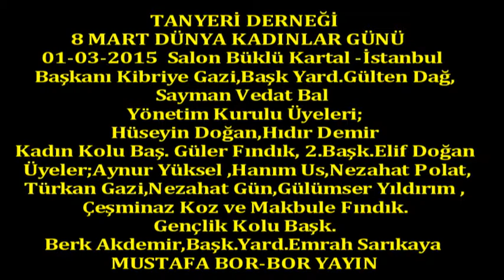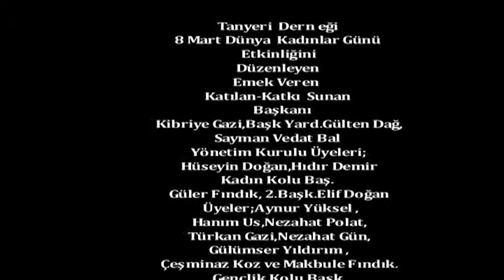Boryayın-ErzincanTanyeri Dern.D.Kadınlar Günü Etk.Hakkı Şimşek-Halaylar 2015 Kartal İst.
Erzincan Tanyeri Derneği Kadın Kolu 8 Mart Dünya Kadınlar Günü Etkinliği
01-Mart-2015 Salon Büklü Kartal İstanbul
İstanbul Kartal'da Yaşam Bulan Erzincan-Tanyeri Nahiyesi ve Köyleri Derneği;8 Mart Dünya Kadınlar Günün'nü 01-Mart-2015 Pazar Günü Salon Büklü-Kartal İstanbul'da yüzlerce üyesi,hemşerileri ve gönül dostlarıyla ve sevgili kadınlarımızla birlikte yaşama geçirdi.
Dernek Başkanı Kibriye Gazi,Başk Yard.Gülten Dağ,Sayman Vedat Bal Yönetim Kurulu Üyeleri;Hüseyin Doğan,Hıdır Demir
Kadın Kolu Başk.Güler Fındık,2.Başk.Elif Doğan Üyeler;Aynur Yüksel,Hanım Us,Nezahat Polat,Türkan Gazi,Nezahat Gün,Gülümser Yıldırım ,Makbule Fındık.Çeşminaz Köz
Gençlik Kolu Başk.Berk Akdemir,Başk.Yard.Emrah Sarıkaya ve Üyeleri hazır bulundular.
Tarihten bu güne dek mücadele veren ve bu mücadelede yaşamlarını yitiren kadınlarımız anısaına yapılan bir dakikalık saygı duruşundan sonra proğrama geçildi.
Sunumunu Didem Dursun yaptığı, Nilüfer Canpolat Doğan'ın Kadınlar konulu şiir ve Tarihten bu güne dek kadın konulu söylemleriyle katkı sunduğu etkinliğin açılış konuşmasını Başkan Kibriye Gazi yaptı.Kadın Kolu Ahmet Başk.Güler Fındık'da yaptıkları kısa konuşmasında katılımcıları selamladı.
Tarihten Bu Güne Kadın ve mücadelesi konulu salayt gösterisi katılımcıların büyük beğenisini kazandı. Böylece aramızda olmayan yaşam mücadelesi veren kadınlarımız da yad edilmiş oldular.
Sevgili Kızımız Melike Akar kendi yazdığı Kadınlarımız şiirini okudu.
Tanyeri Kadın Konu Üyeleri tarafından hazırlanıp sahneye konulan "Ben Kadınım"konulu skeç, kadınlarımızın yaşamsal mücadelesini sergiledi.
Sahne alan;Taner Özcan,Tanyeri Derneği Müzik Gurubu,Filiz Kılıç,Hakkı Şimşek'de seslendirdikleri eserlerle katılımcılara müzik ziyafeti çektiler,coşkulu sedalarla eşliğinde halaylarımızı piste yansıttılar.
Etkinlik;Birlik,beraberlik ve dayanışma ruhu içinde esenlikle son buldu.
Mustafa Bor-Bor Yayın Can Haber 2015 Kartal-İstanbul